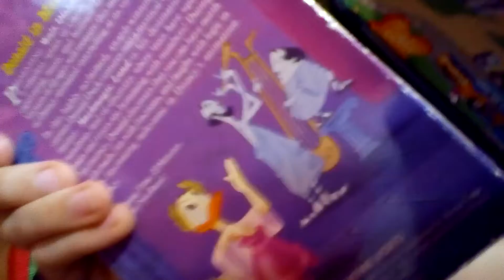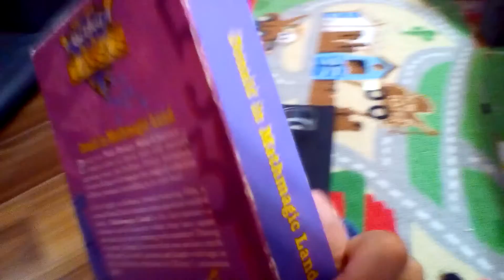1959 wait Disney's Donald in Mathmagic Land VHS Review